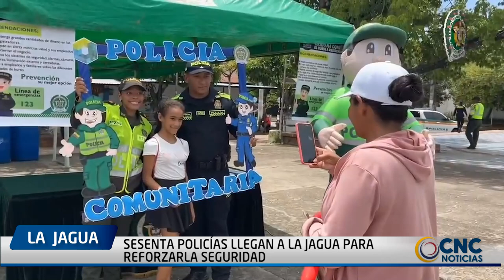SESENTA POLICÍAS LLEGAN A LA JAGUA PARA REFORZAR LA SEGURIDAD